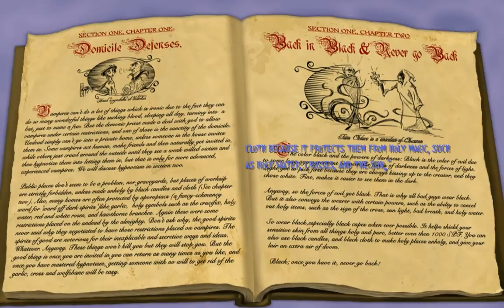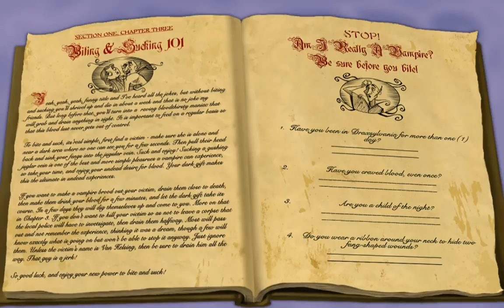"A Vampyre Story", Full Walkthrough with subtitles, Part 20 - Madame Strigo dialogue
Full walkthrough in HD quality of the PC game "A Vampyre Story" (released in 2008), Part 20 - Madame Strigo dialogue. The game was played by me with flawless free flow completion of the chapters. This gameplay was combined from hours of dialogues and monologues as it supposed to be in quest genre, so be prepared to listen/read a lot. I have tried to apply the action buttons, like "talk", "take" and "examine" to every possible interactive item in the game. In this way, I have revealed more interesting speeches from Mona. All the scenario scenes and dialogues are included in the video, from the intro of the game till the credits at the end, hence the watchers can understand the storyline of the game. Highest values in graphic options were selected to produce the maximum from the game. All the locations were shown during the gameplay. Enjoy watching\rating\commenting the video. Have a nice day.